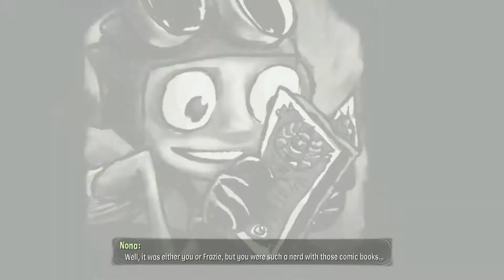Psychonauts 2 Walkthrough Gameplay Part 29 - Lucy's Mind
This game has gotten so many great reviews from the likes of Veteran Adam Sessler and ACG to name a few. A must play XBOX title.

Psychonauts 2 is a third-person platform game similar in gameplay to its predecessor. The player controls Raz, a newly graduated Psychonaut with powerful psychic abilities, as he delves into the minds of others. The player uses "Psi-Powers", such as telekinesis, pyrokinesis, and levitation, in combination with more common platform game elements, to explore the mental worlds of several non-player characters

Plot
The game will pick up immediately after the conclusion of Psychonauts in the Rhombus of Ruin, with Raz (voiced by Richard Horvitz) having assisted Sasha Nein (voiced by Stephen Stanton) and Milla Vodello (voiced by Alexis Lezin) in rescuing head Psychonaut Truman Zanotto — a mission begun at the end of Psychonauts. Following Zanotto's rescue, the team returns to Psychonaut Headquarters, where Raz is made part of the Psychonauts' intern program but discovers that the organization is not all that it seems. In Zanotto's absence, the Psychonauts organization has been changed by its second-in-command, Hollis Forsythe, and psychic research has been directed away from peacekeeping efforts towards more unorthodox studies including necromancy.

Tim Schafer, director of the Psychonauts series, said that some of the ideas introduced in Psychonauts, such as Raz's family, their history, and the curse that continues to affect them, would be further explored in the sequel. Raz will also come to understand what the term "girlfriend" means.